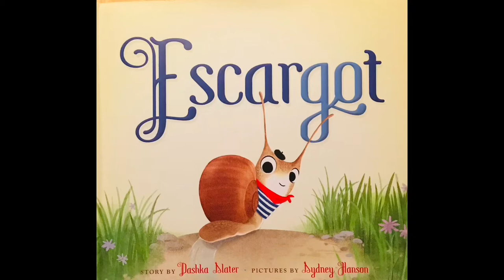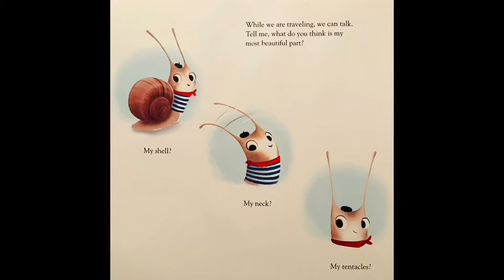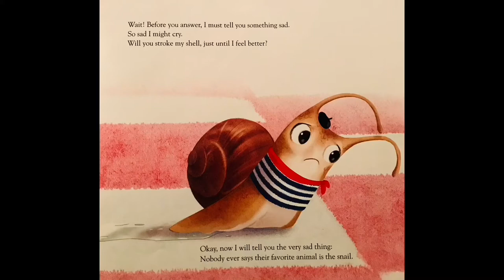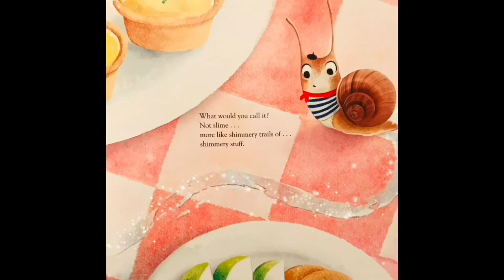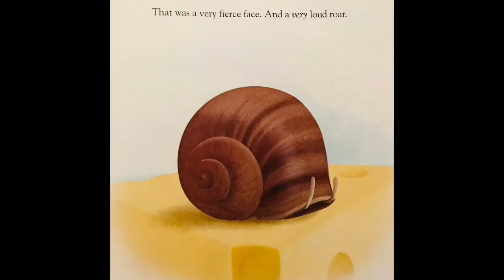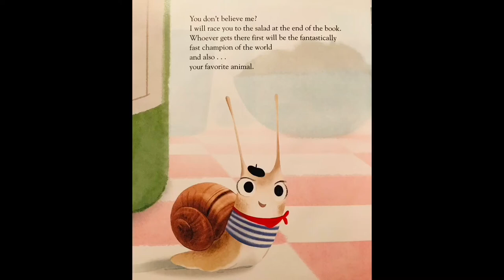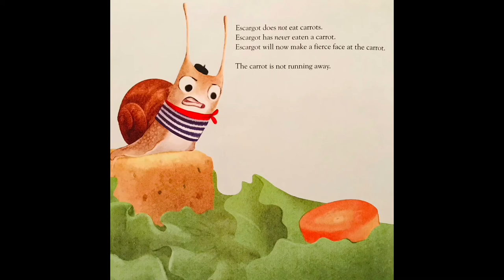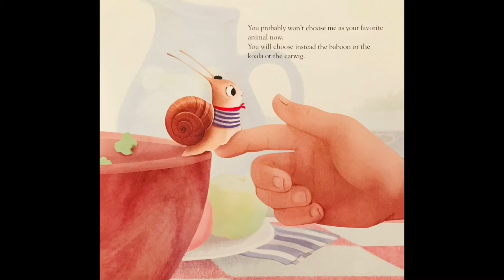Read aloud! Escargot 🐌 by Dashka Slater illustrated by Sydney Hanson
You look like the kind of person who MIGHT say a snail is your favorite animal! Watch to find out 😊💕

Hi everybunny!

When a YouTube video is marked “made for kids” the comments are automatically turned off.

Miss Noel